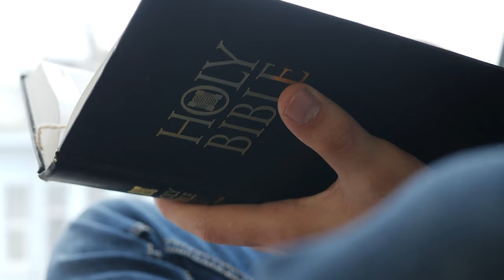Weekly Announcements 8-11-24